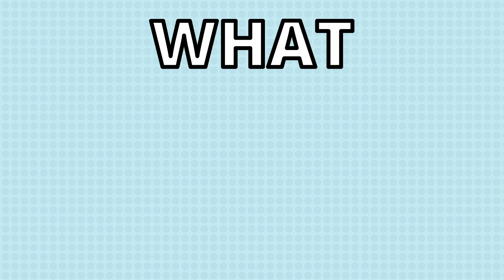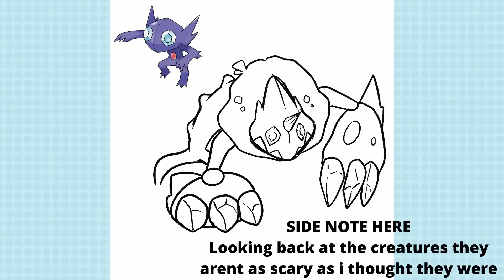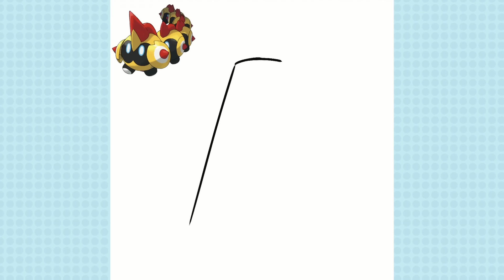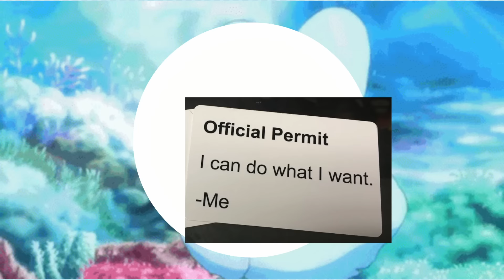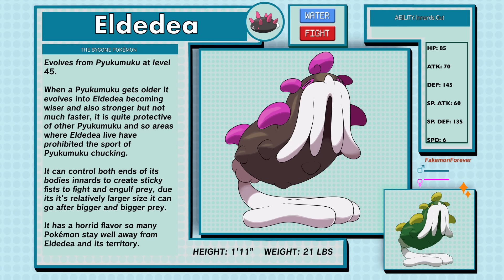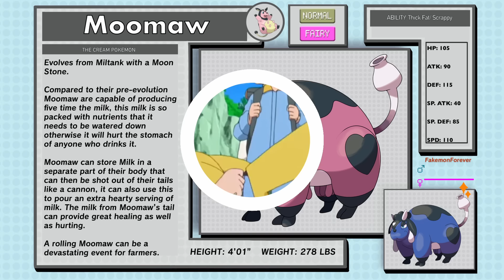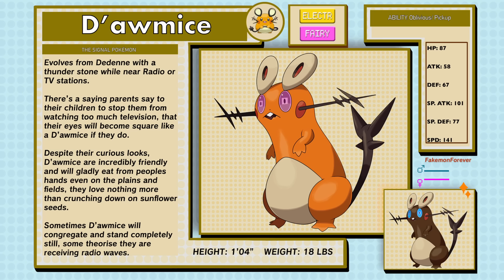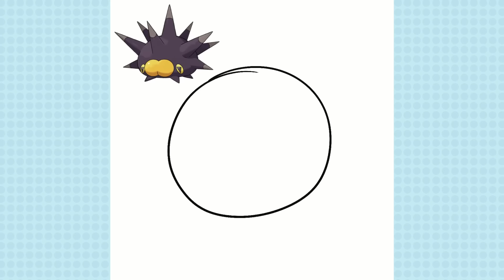EVOLVING LIL FELLA POKEMON! (PINCURCHIN,FALINKS etc.)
I attempt to create Fakemon Evolutions for Pokemon of the Lil Fella variety, what is a lil fella? well youll just have to watch and find out!
Join the lilfellasarmy

Chapters
00:00 Lil Fellas initiation
00:48 Sableye
02:47 Falinks
05:18 Pyukumuku
07:19 Miltank
09:14 Dedenne
11:01 Pincurchin

Various pokemon episodes

all belong to their respective parties.